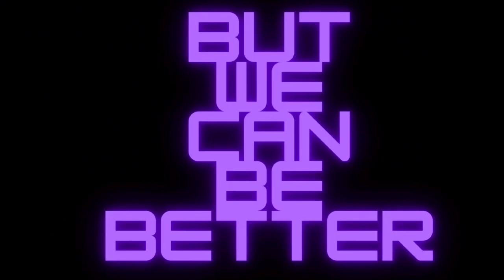Celsius Essentials Orange Creamsicle Energy Drink Review 🍦🍊🍦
This One Was Pretty Good But There's About 3 Or 4 More Of The Celsius Essentials Energy Drinks For Me To Try Will They All Be New Favorites And Become Essential Flavors

You Can Find All Celsius Products On Campus Protein